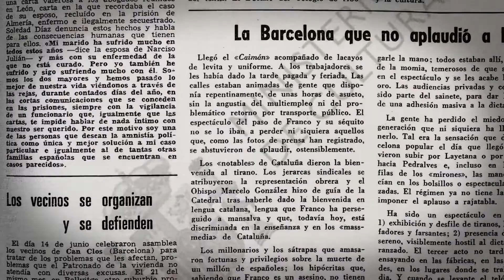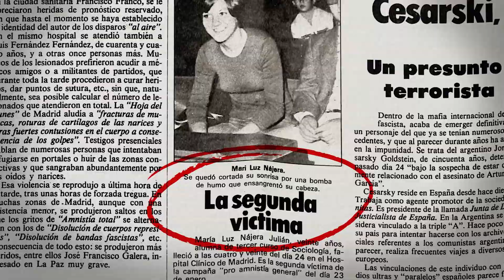La defensa, por la libertad | Documental | Tráiler | StyleFeelFree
"La defensa, por la libetad" dirigida por Pilar Pérez Solano.
Estreno el 25 de octubre 2019 en España.